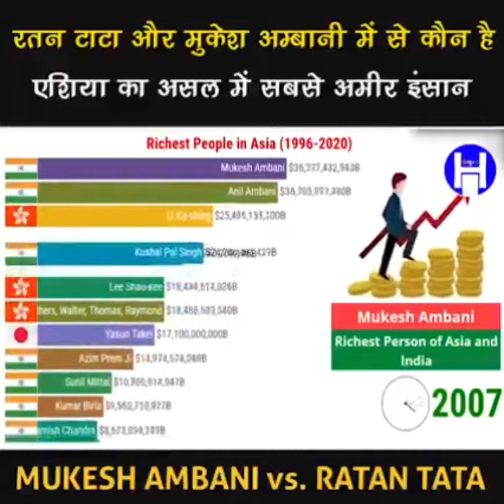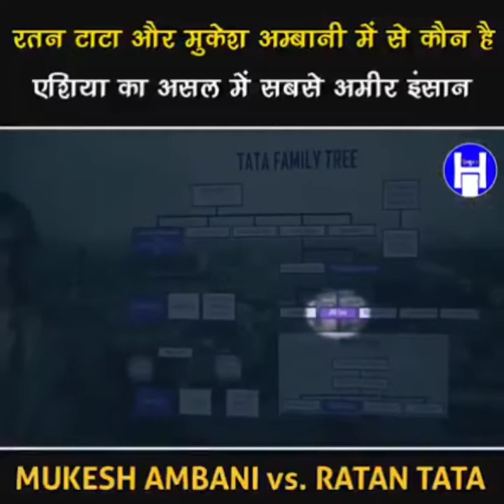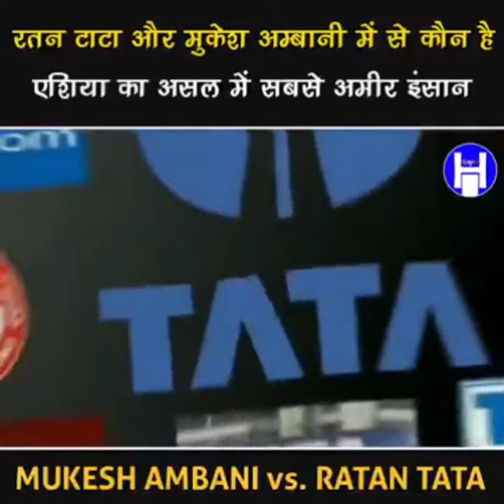MUKESH AMBANI vs. RATAN TATA _किसका SHOW OFF है ज़्यादा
Hello friends, in this video we are talking about India's two richest people- Mukesh Ambani from Reliance Industries and Ratan Tata from Tata company. We all know that Mukesh Ambani is the richest Indian, but did you guys know that while Ambani has only 6 companies under his wing, Ratan Tata has 135 companies under this wing? So how and why Ratan Tata isn't India's richest person? We have covered the net worth of Ratan Tata and Mukesh Ambani, their donations, lifestyle, and many more. We'll see the clash of two iconic Indian businessmen in our today's video. So be ready!